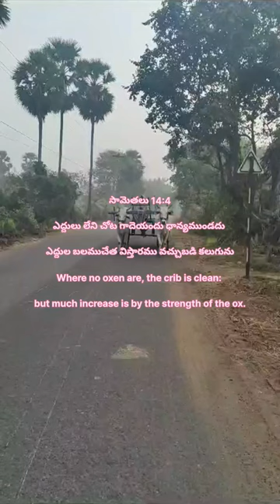jesus song with God's word....